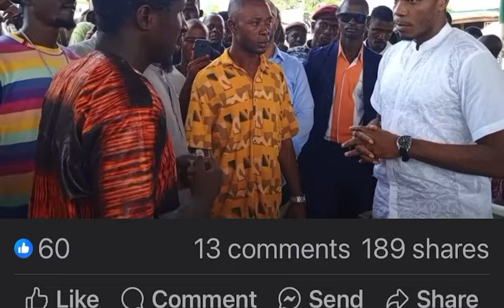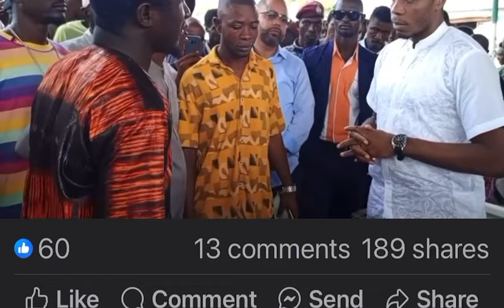CHIEF MINISTER ON RADICAL INCLUSION TOUR